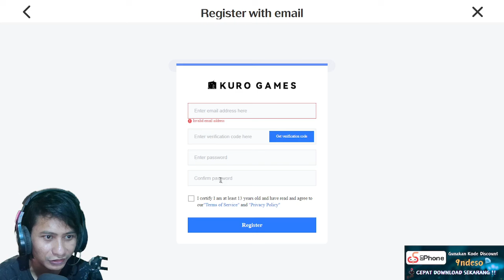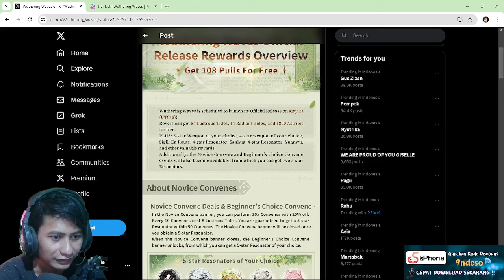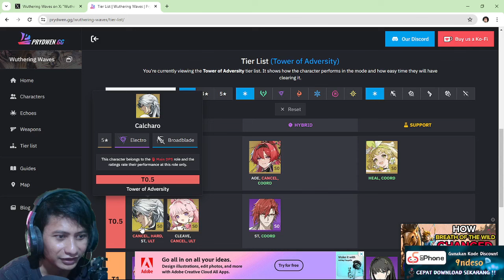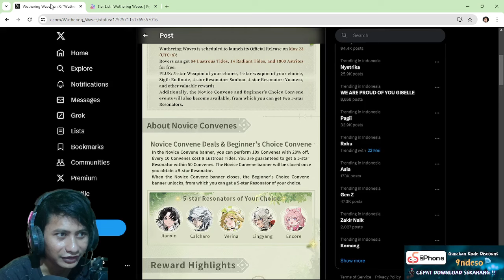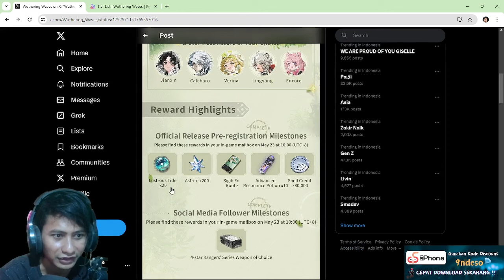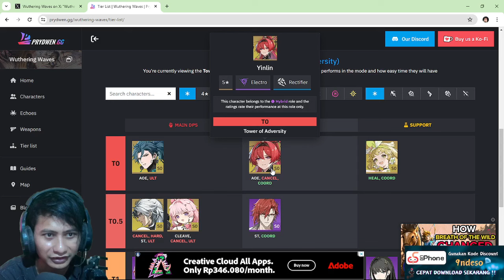Wuthering waves bentar lagi waktunya reroll nyari cuan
game status : ongoing

language: inggris

Game Size : 19gb

device : ryzen 3 no vga

game bisa trade
game bisa trade item
trade games
GAME TRADE penghasil uang
game trade android
game trade item
game trade antar player android
rmt game android
rmt game penghasil uang
rmt game terbaik
rmt game mobile
rmt game terbaru
rmt game android terbaru
rmt game 2023

Game ringan laptop
Game ringan di steam
Game ringan gratis di steam
Game ringan laptop ram 2gb
Game ringan di laptop
low spec pc games
low spec games 2022
low spec games for android
low spec games with good graphics
low spec mmorpg android
low spec open world pc games

GAME mmorpg ringan ANDROID
GAME mmorpg ringan 2022
GAME mmorpg ringan TERBARU
GAME mmorpg ringan TERBAIK

GAME MMORPG AUTOPLAY
Game yang bisa autoplay
Game autoPLAY android
AUTOPLAY GAMES ANDROID
AUTOPLAY GAMES PC
AUTOPLAY GAMES IOS